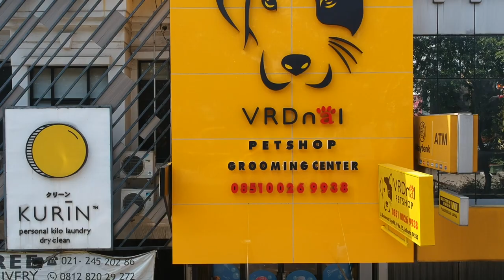UNJUK KUALITAS ANAKAN KENNEL DOBERMANN TERTUA!!! HARGA COCOK JUAL - VON FRANKENBURG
open from 08:00 until 21:00!!